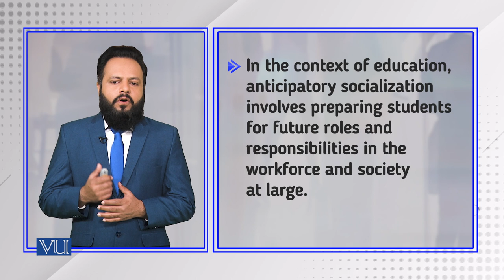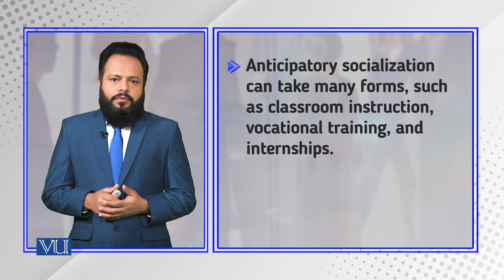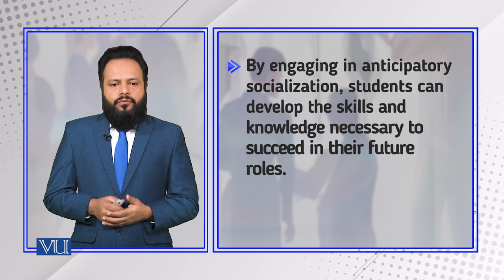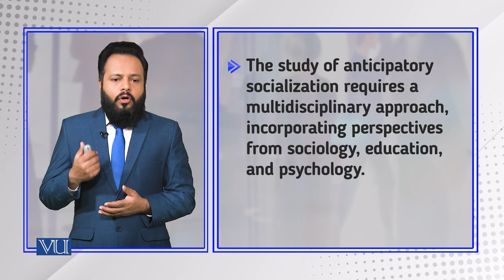Anticipatory Socialization | Introduction to Sociology | SOC101_Topic194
Topic194: Anticipatory Socialization,
By Dr. Imran Sabir